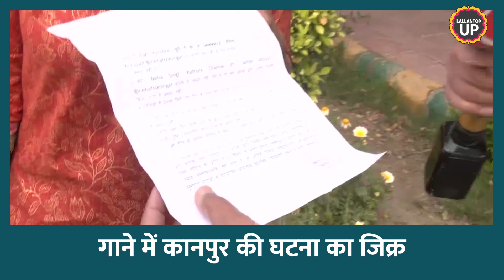Kanpur Dehat घटना पर 'UP में का बा..' गाने वाली नेहा बोलीं- और भी गाने बनाऊंगी!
Popular Bhojpuri singer Neha Singh Rathore gets a police notice over her song ‘UP Me Ka Ba- Season 2’, which she had shared on Twitter and Facebook. It has been alleged that the song, which is on the deaths during an eviction drive in Kanpur Dehat, tries to incite hatred among the public and Neha Singh Rathore has been asked to respond to the notice in three days.